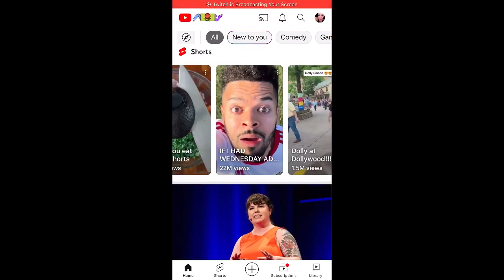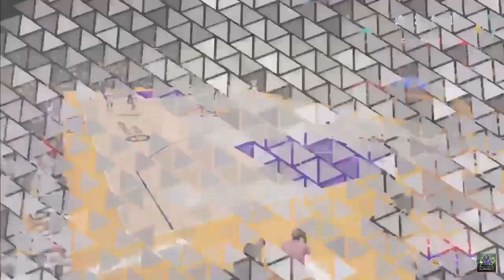Playing NBA 2K23 on PS5 Ep. 58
LABEL
BOOMY CORPORATION
ARTIST
Yahaira Lovely Loves
ALBULM

I've been making extra money selling art on @TeePublic. If you're a designer you should check it out.